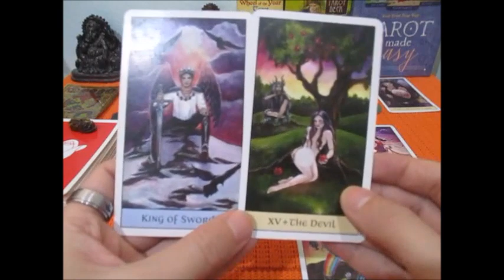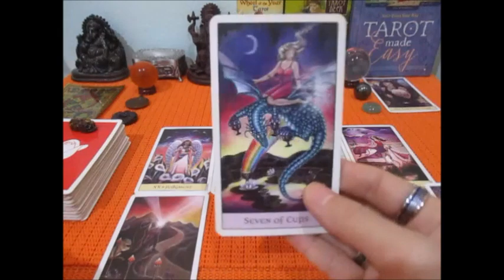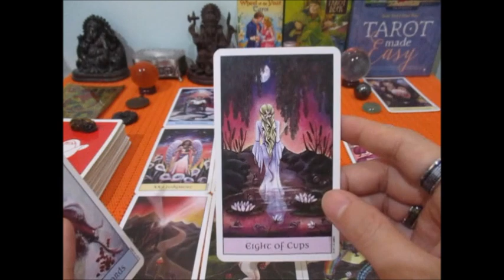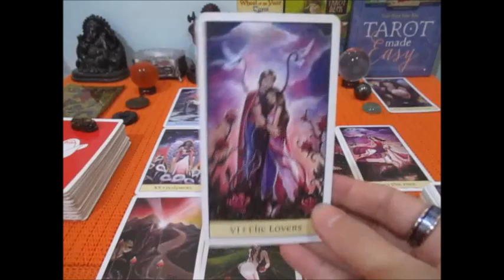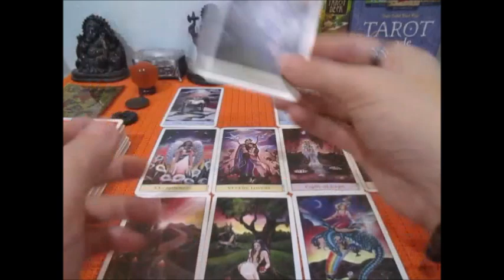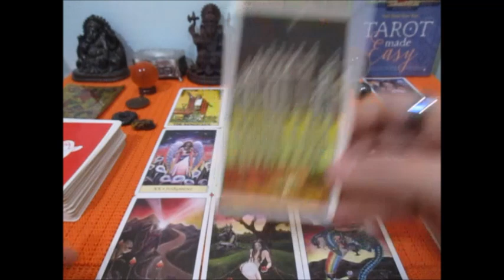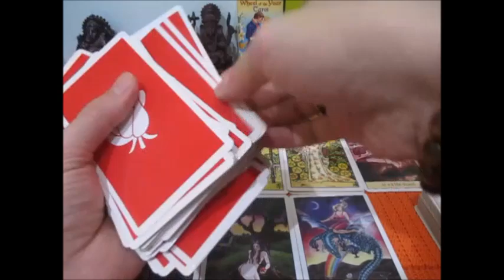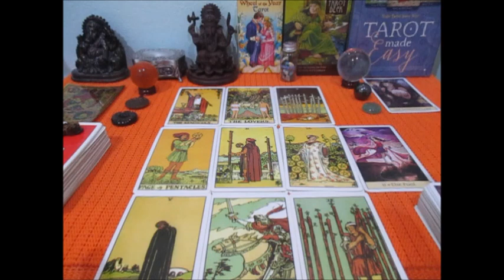ดูดวงความรักราศีมังกรเดือนสิงหาคม2564 ความรักที่เกิดความมั่นคง Line:boopaya59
ดูดวงความรักราศีมังกรเดือนสิงหาคม2564  ความรัก 3 สถาณะท้ายคลิป